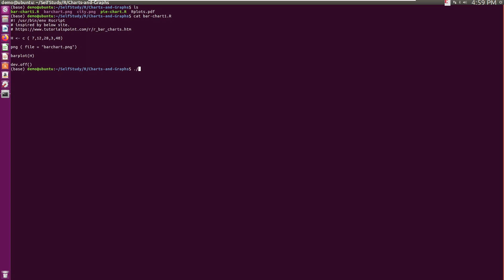R, How to show bar chart